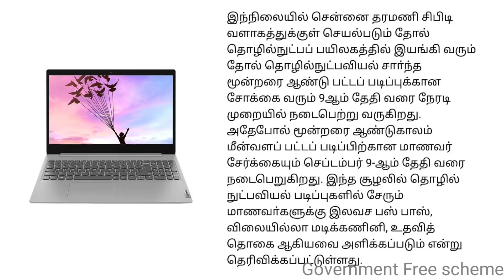சற்றுமுன்: மாணவர்களுக்கு இலவச லேப்டாப் அறிவிப்பு | Government Free laptop | Government Free scheme